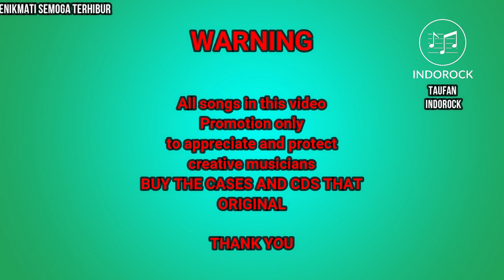EYE- MISTERI CINTA KARAOKE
Lagu EYE terkenal dengan lagu Slow-slownya yang terbaik, tapi ini lain satu lagu dari EYE dengan irama ROCK , lagunyapu Best menurut saya.